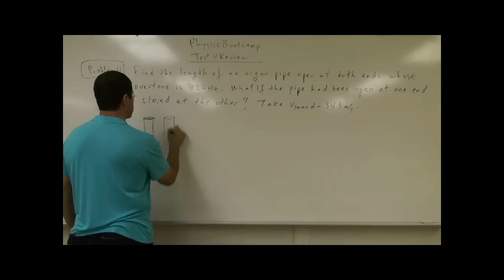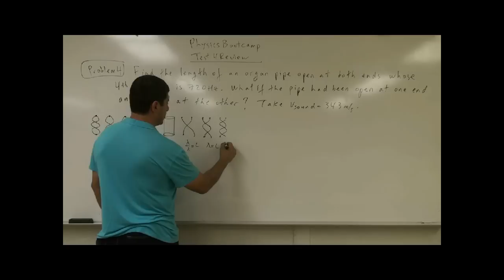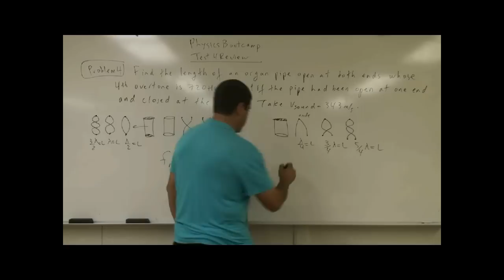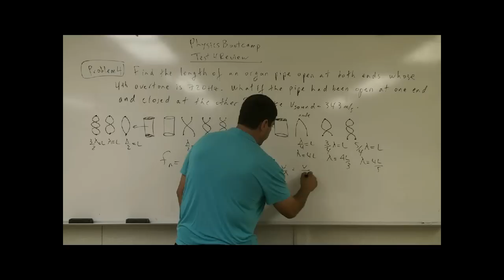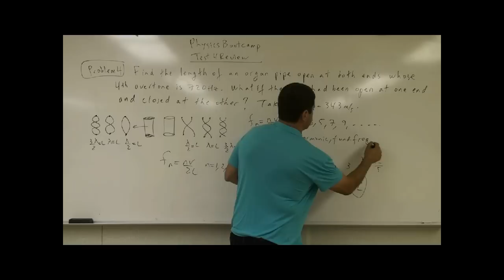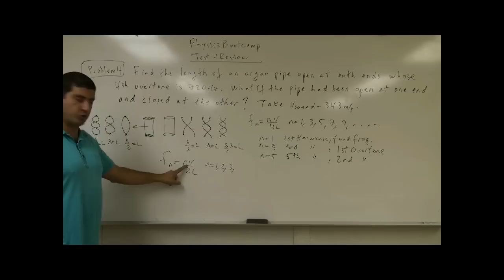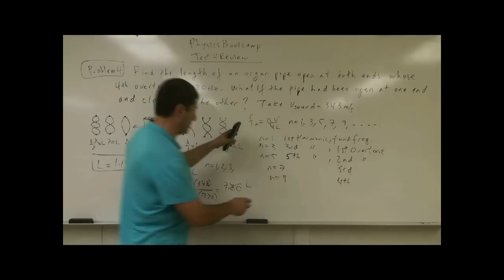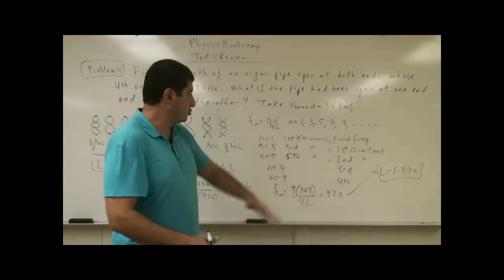PhysicsBootcampTest4ReviewP4(Sound Resonance).avi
This video is part of the Physics Bootcamp series. It covers the fourth problem of the fourth review test for this course.
Find the length of an organ pipe open at both ends whose 4th overtone is 720 Hz.
What if the pipe had been open at one end and closed at the other?  Take vs = 343 m/s